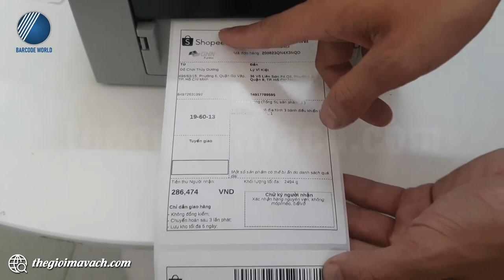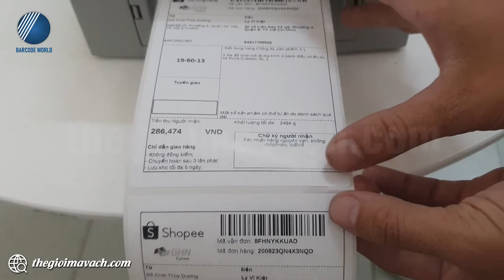Demo Máy in Ring 412PEI+ in tem đơn hàng TMĐT Shopee, Tiki, Lazada,... tem vận đơn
🎀Máy in tem đơn hàng TMĐT, tem vận chuyển là thiết bị thiết yếu cho các hoạt động kinh doanh online trên sàn Shopee, Tiki, Lazada,... mà bất cứ cá nhân, đơn vị kinh doanh nào cũng nên trang bị cho mình.
🎀Máy in Ring 412PEI+ in tem đơn hàng TMĐT Shopee, Tiki, Lazada,..., tem vận đơn hiệu quả cao nhờ các trang bị vượt trội từ đầu in đến cấu trúc khung máy.
🎀 Ring 412PEI+ được sản xuất theo công nghệ Nhật Bản hiện đại mang đến những khả năng in ấn chất lượng cao. Cụ thể: Đầu in máy cho độ phân giải lên đến 300dpi, tốc độ in ổn định 4ips và độ rộng in 105.7mm cùng cổng kết nối LAN có sẵn và lựa chọn lắp ráp thêm dao cắt thông minh.
🎀Trong video, chuyên viên kỹ thuật của Thế Giới Mã Vạch gửi tới bạn khả năng làm việc thực tế của chiếc máy in Ring 412PEI+ khi in ấn tem đơn hàng, tem TMĐT, tem vận đơn của Shopee, Tiki, Lazada,.
Nội dung video gồm các phần như sau:
 00:43 : Giới thiệu chung về máy in tem Ring 412PEI+
 02:21 : In test chất lượng tem đơn hàng Shopee bởi Ring 412PEI+
👉 Thông tin và thông số kỹ thuật chi tiết của máy in tem nhãn giá sản phẩm RING 412PEI+